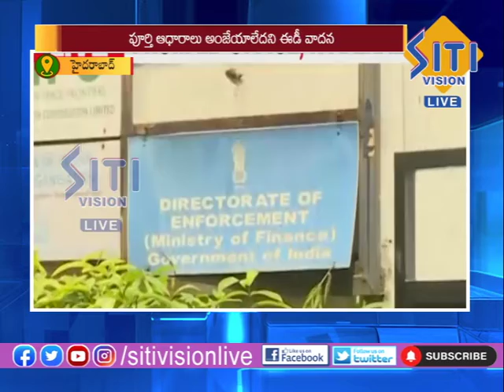NEWS UPDATE 12 30 PM 24-03-2022 || Siti Vision Live